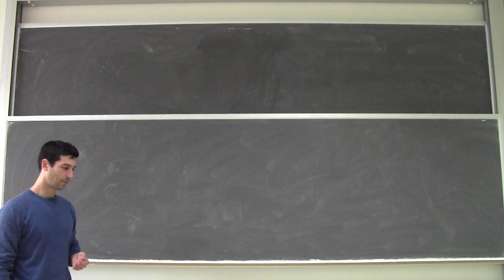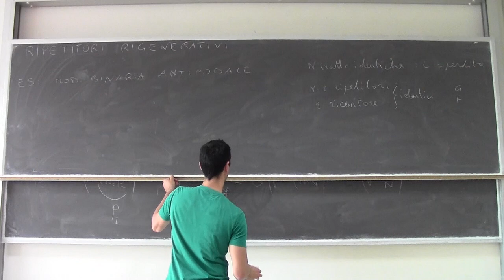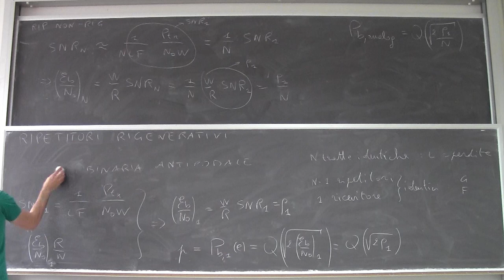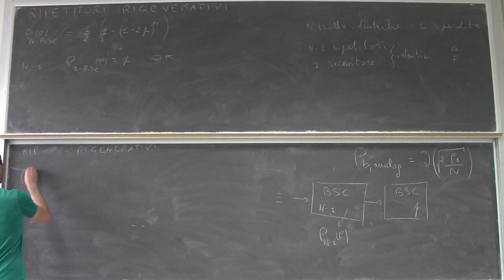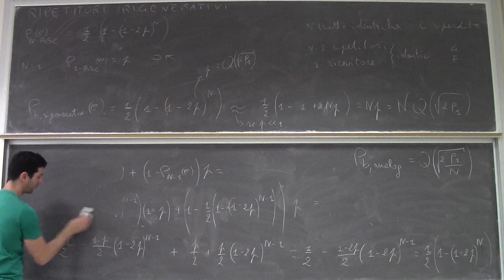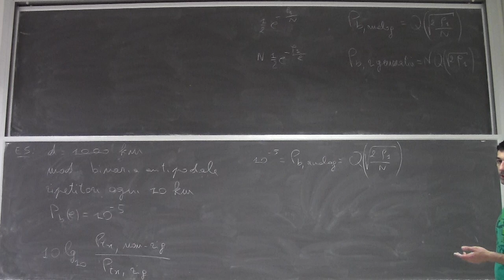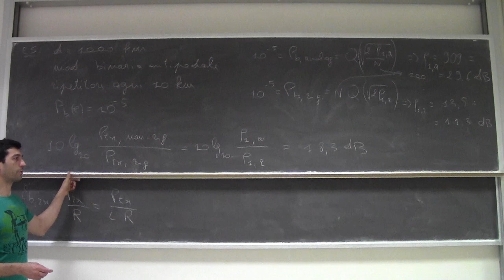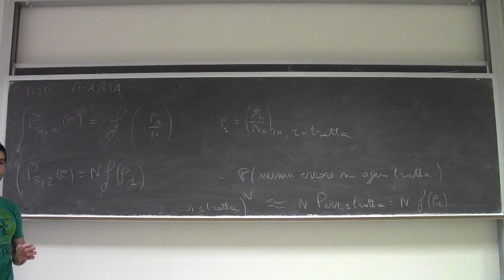Fondamenti di telecomunicazioni Lezione33a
Trasmissioni su lunge tratte: i ripetitori rigenerativi.